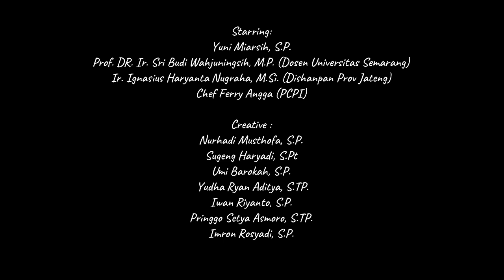Diversifikasi Pangan Lokal, Jadi Sumber Karbohidrat Prof. Budi, Pak Hary & Chef Ferry Angga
Eps 29 Pemanfaatan pangan lokal sebagai pengganti beras. Adapun pangan lokal tersebut antara lain talas, ubi kayu, jagung,irut, dan sagu. Pangan lokal tersebut disesuaikan dengan potensi daerah masing-masing.

Kenyang tidak harus nasi
Ayo cintai pangan lokal Indonesia